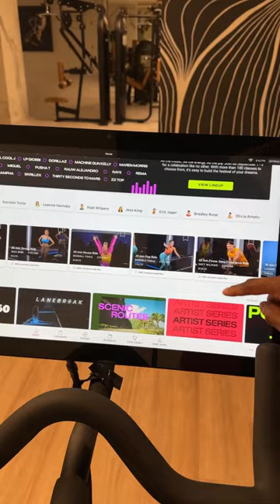has help me achieve my fitness goals while traveling and filming.